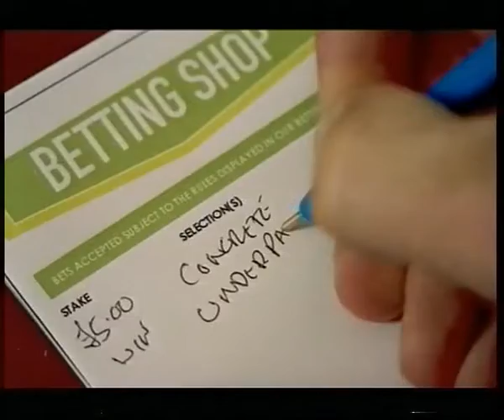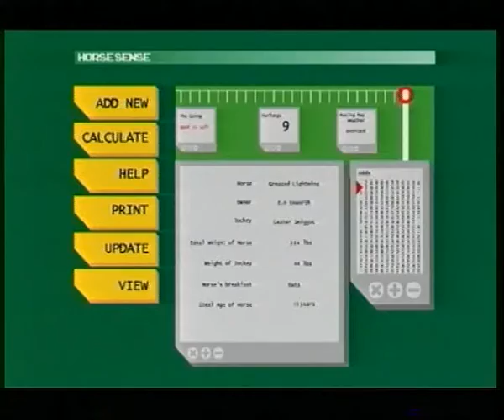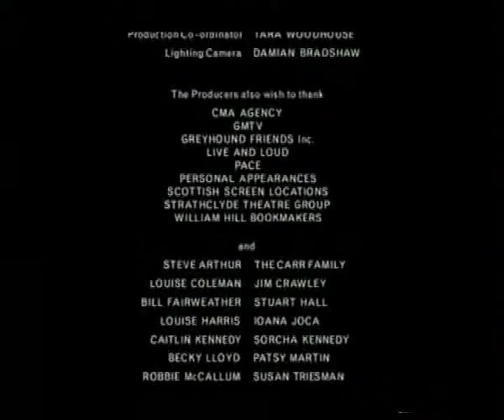Winning Streak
Jamie has a dad who's a real no hoper with the 'gee gees'...until Jamie starts to pick winners every time.